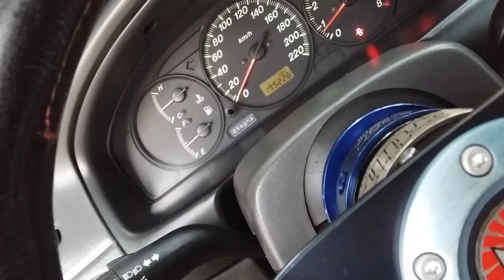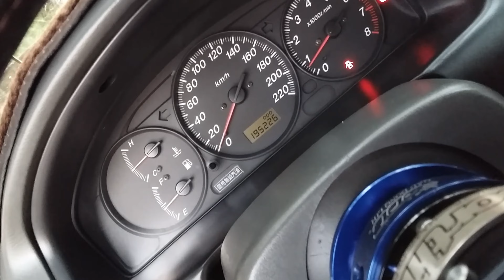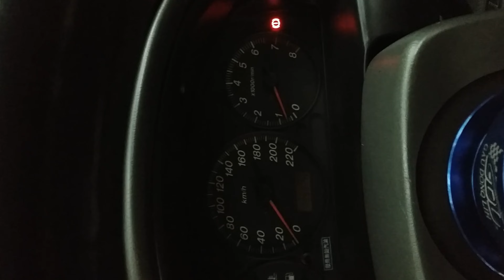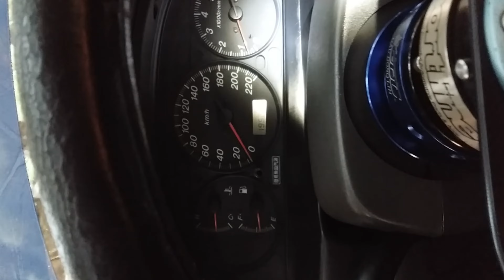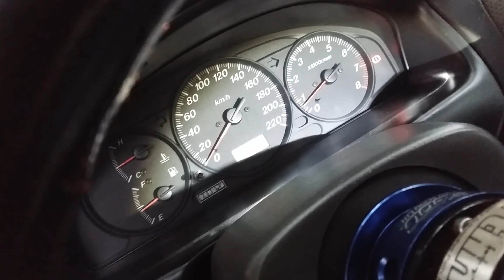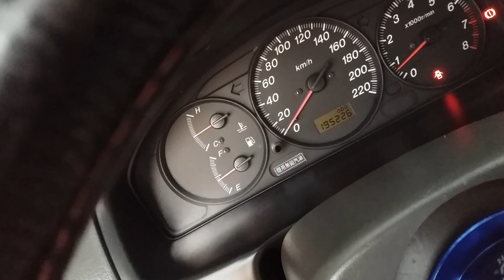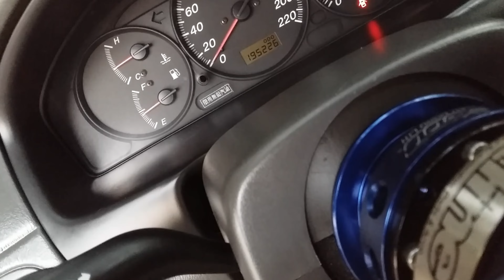引擎狀況時好時壞,難道除了凸輪軸跟曲軸感知器...還有別的零件也壞了?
我相信喜歡玩車的朋友(不管4輪或2輪)也都會有一種車子是有情緒的這種感覺!
每次對車子好一點.像保養阿.洗洗車阿.換點小零件阿,都會覺得車子突然變得特別順,特別好開(騎)!
但是我的小藍真的很有個性!